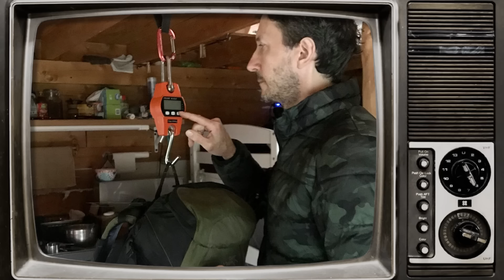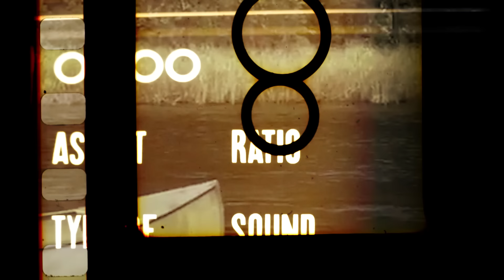Life Below Zero - Heartbreaking Tragedy Of Glenn Villeneuve From "Life Below Zero"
Glenn Villeneuve, a name that resonates with fans of "Life Below Zero," is known for his fearless adventures and deep connection to the Alaskan wilderness. Villeneuve became a standout figure on the show, captivating viewers with his survival skills and unique philosophy on living off the grid. But what happened to Glenn after he left the series? Welcome back as we uncover the real story behind Glenn Villeneuve's departure from "Life Below Zero" and explore where his journey has taken him since.